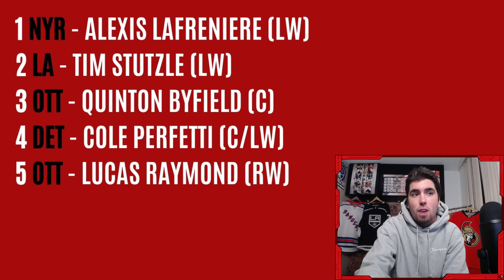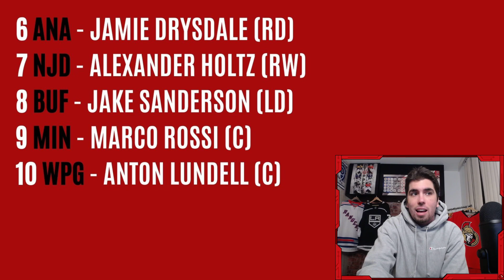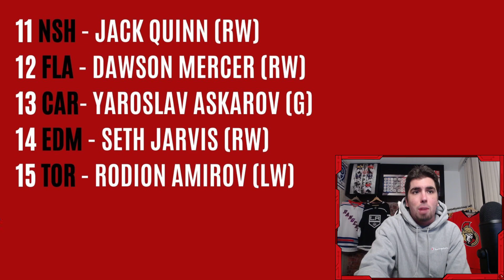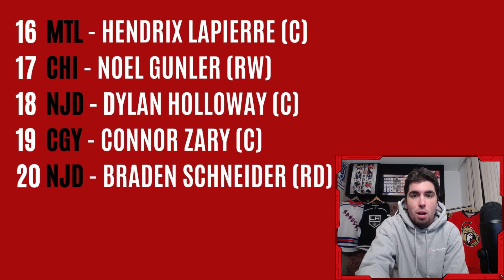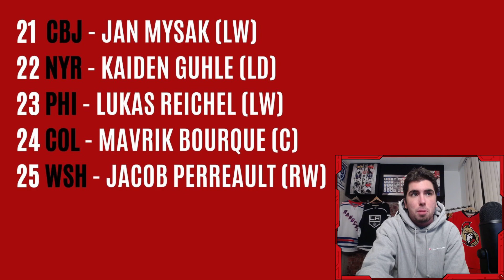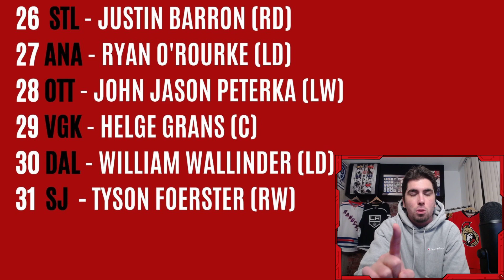NHL Mock Draft 2020 (TOP 31) - First Round Predictions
JEFF HEAD
JEFF MCKAY
LEAFS4LIFE
JENS95
ISLESGIRL3
JARED MAXWELL
QUINN CHILLIS

⬇️SEND FAN MAIL⬇️

John Viveiros
Toronto, ON
M5H 0A5